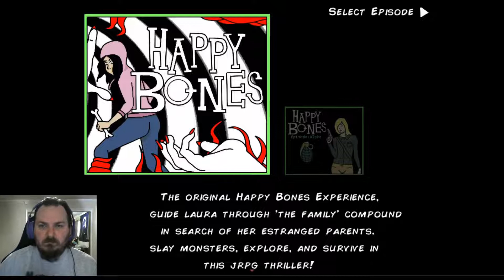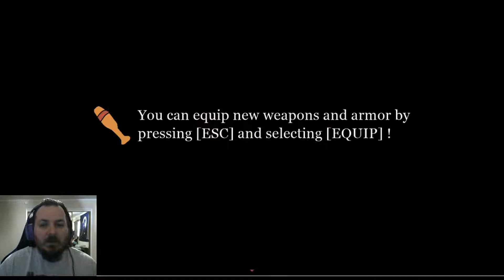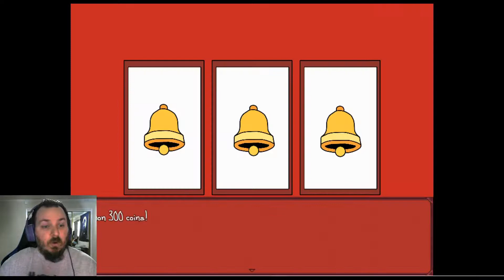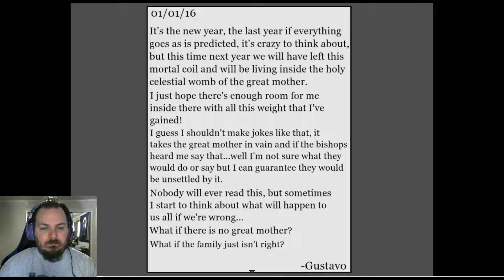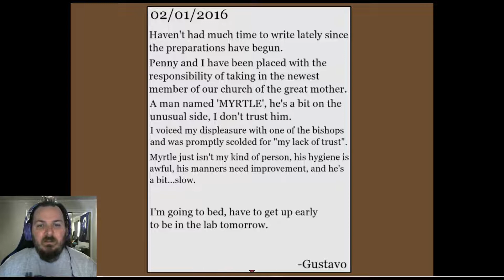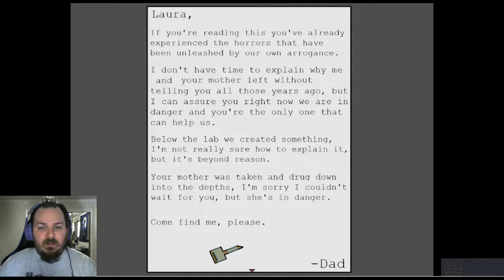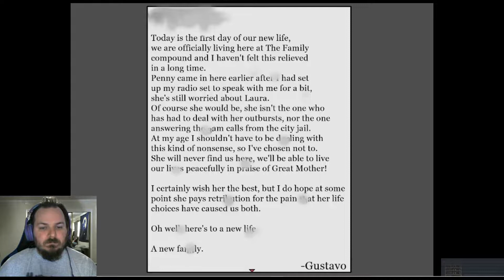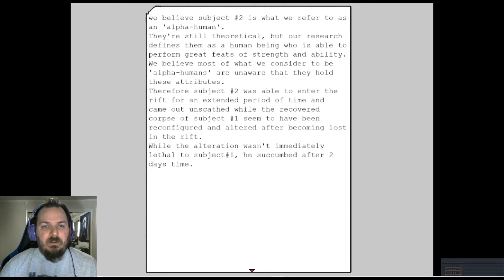Hauntober The Chef Cooked my Goose (Happy Bones) Look at + Review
Bruce aka Haunted Husband heads to a mysterious cult compound after receiving an email from a long lost parent. Upon arriving he finds himself not only to be trapped in a strange compound but also battling strange monsters and fighting for the truth.